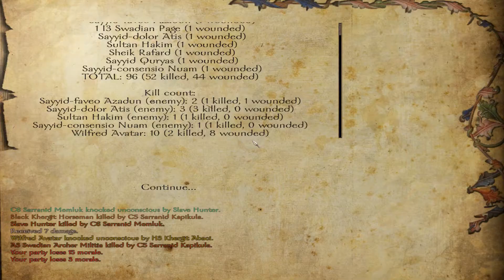Mount & Blade: Warband - s2e21: . - (PC) 1080p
Lets Play Mount & Blade: Warband w/Floris Mod(PC) :

Mount & Blade: Warband gameplay from the very start to the very end (controlling whole Calradia). Full playthrough with a male character (commoner), using hardest possible difficulty settings.

MODS

Floris Mod Pack 1.53 Extended.